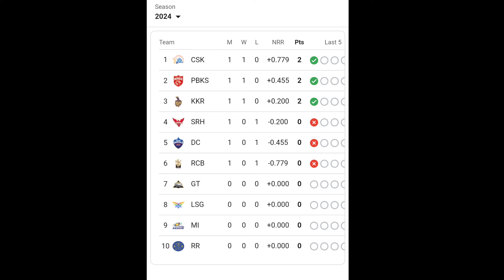ಮೂರು ಪಂದ್ಯಗಳು ಮುಕ್ತಾಯ - RCB ಗೆ ಎಷ್ಟನೇ ಸ್ಥಾನ - ಇಲ್ಲಿದೆ IPL ಪಾಯಿಂಟ್ಸ್ ಟೇಬಲ್ !